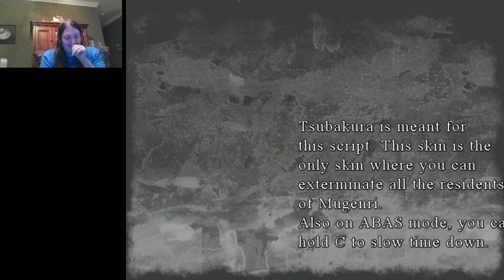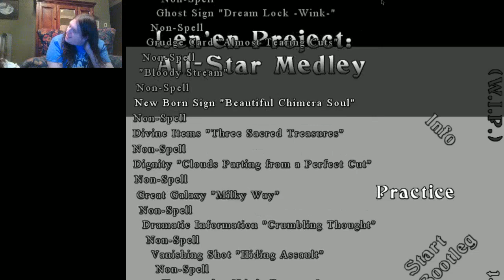Len'en All Stars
So this was a fun little fan game my friend had me play, we did it while we were short on time for something else so, in my haste i didnt test the game volume to mic volume ratio, unfortunately this means you can barely hear us XD so try your best to and enjoy!